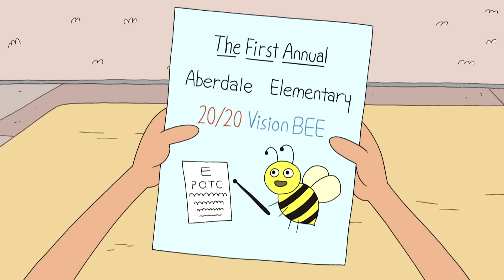OJOS ENLODADOS | CLARENCE | CARTOON NETWORK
Clarence ensucia sus ojos con lodo, arruinando el día de todos.